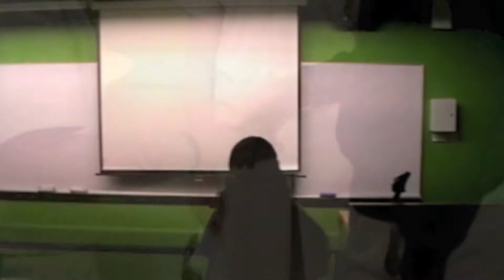Project Work Trial - Mediation Television Series Advertisement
This video is done as part of Project Work 2013. This Project Work group consists of Leon Tan, Aditi Tayal, Chua Jia Jie and Shannen See of 13S7G of Hwa Chong Institution (College Section).

The sample advertisement created is fictional and is meant to trial the proposal of a reality television series on mediation.